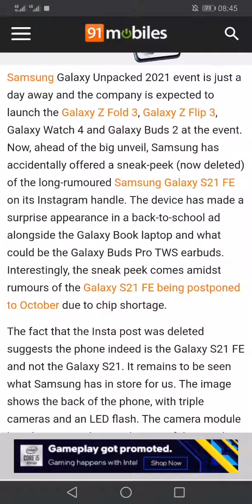Samsung Galaxy S21 FE Leaked Details 😱🔥